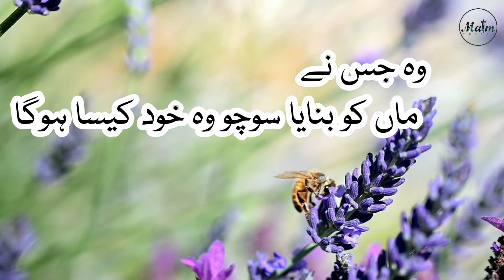Maa ki duayen: Inspirational quotes about Mother | By Maim writes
Mother is the heartbeat in the home; and without her, there seems to be no heartthrob.